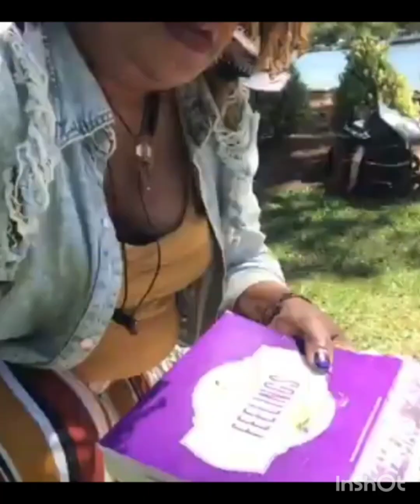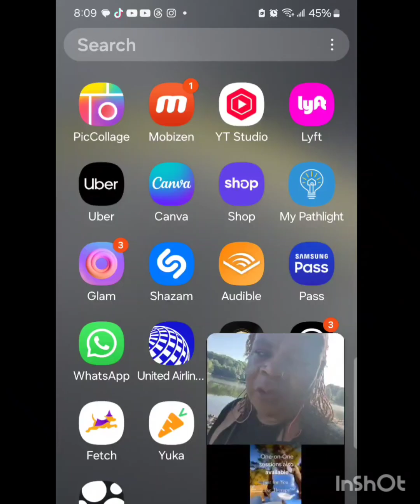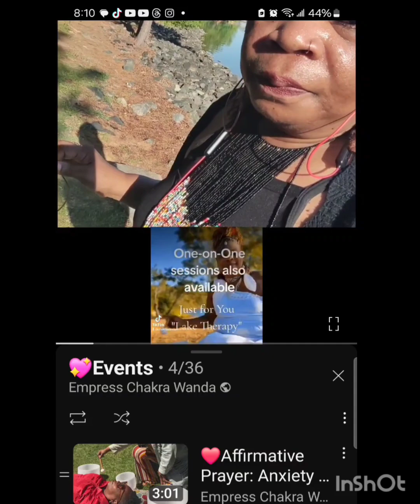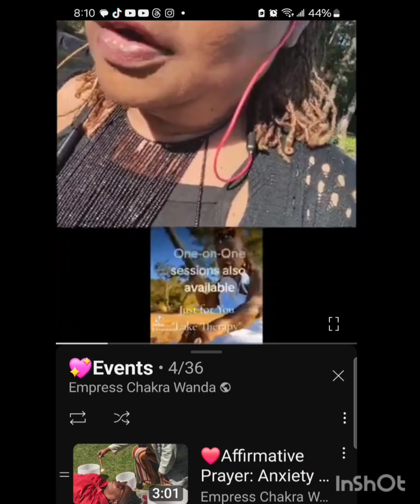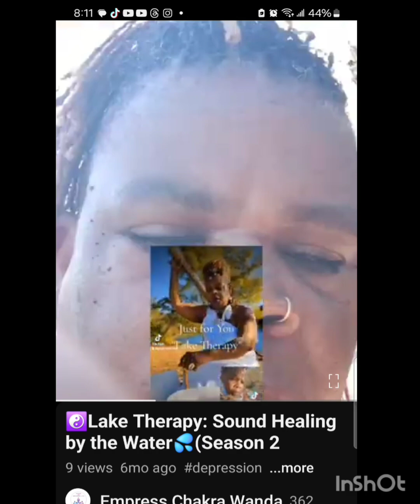💫After Election: Now it's time to Heal|Virtual Lake Therapy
Peace family..Its time! You've spent many months envisioning an outcome that would benefit your next highest level

So here we are, we have the results. How do you reharness all of that energy? regardless of the result, how do you transmute what you are feeling into it good.. For your body mind and spirit?

For those of you that are in the charlotte region hit me up for 1:1 session..*weather permitting